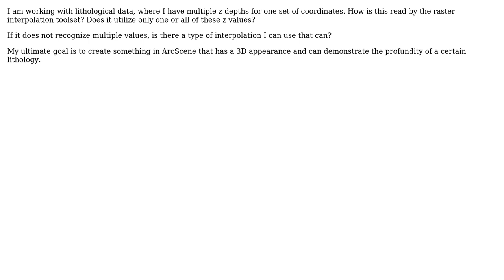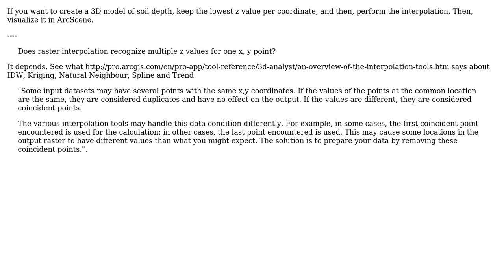GIS: Does raster interpolation recognize multiple z values for one x, y point?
With thanks & praise to God, and with thanks to the many people who have made this project possible! | Content (except music & images) licensed under CC BY-SA | Music | Images & others | With thanks to user Andre Silva user Ana and the Stack Exchange Network Trademarks are property of their respective owners. You are responsible for your own actions.